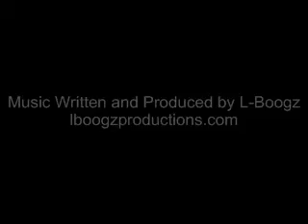Kavkaskaya Ovcharka Dogs Pack Attack Frenzy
The domestic dog is a pack animal, dominance and submission being a strategy used throughout all social species in nature so most conflicts can be solved without fighting or bloodshed. Play activity teaches pups real life lessons of survival. By raising your Caucasian Ovcharka following principles of nature, emphasizing the human canine relationship, your Caucasian Ovcharka will be mentally healthy while retaining its true unaltered spirit.